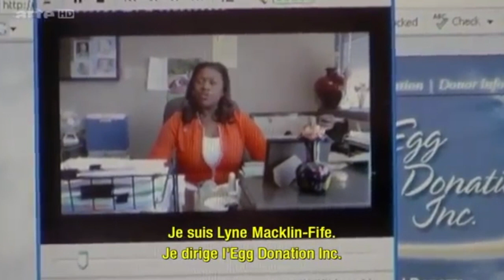GPA - une torture physique et psychologique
Pour finir notre dossier sur la GPA, nous souhaitions couper court au préjugé de la "libération de la femme". En réalité on se rend bien compte de la limite de la liberté quand il s'agit de pauvreté. Ces femmes sont traitées comme des animaux qu'on emmène à l'abattoir. Elles risquent leurs vies, souffrent de perdre un enfant qu'elles ont porté pendant 9 mois et se trouvent dans des situations désespérées.